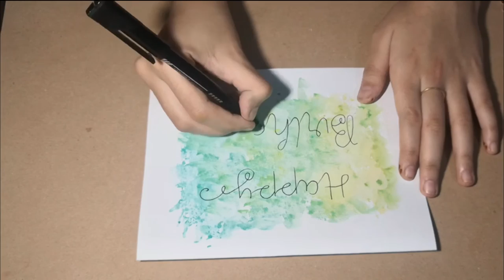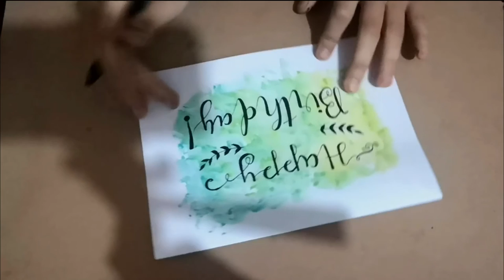How to Make Hand Lettering Cards || Watercolor Background Technique || Maryam Asif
HEY GUYS!
Learn How to make simple and decent cards for birthdays, weddings, and any other event even if you are a beginner.

Here's a very simple technique to use watercolors. I am also using these for the first time.

If you are a beginner and want to do hand lettering, this is best for you.
Follow my steps and make your own style cards.
Hand lettering is a bit different from calligraphy.

For more updates and customize orders